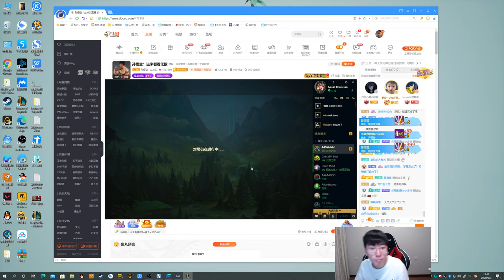【猴哥】蘭林漢悟空-薩米拉：美服應水友要求已經漢化 再告訴大家一個小秘密塞拉斯偷薩米拉大招可以直接用（202000903P3）